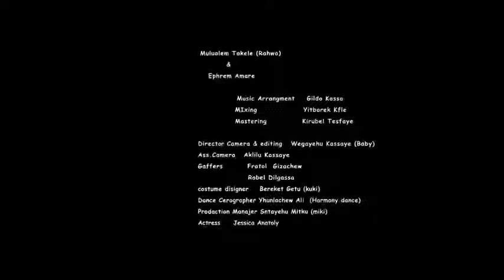Hope Ethiopia music 2019